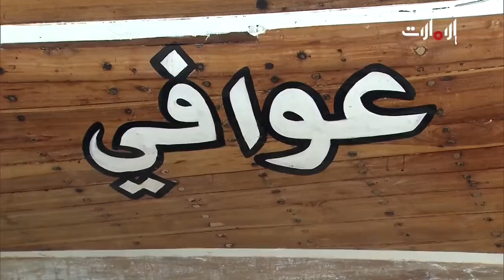سوالف الأوليين - السفن الحديثة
ــــــــــــــــــــــــــــــــــــــــ
تابعنا على شبكات التواصل الإجتماعي: